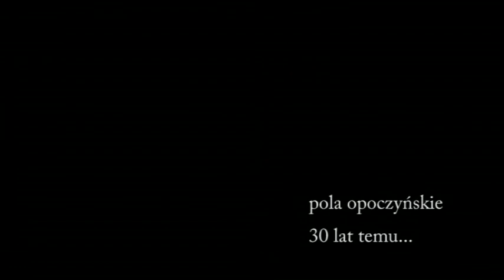30-lecie zaślubin .mpg